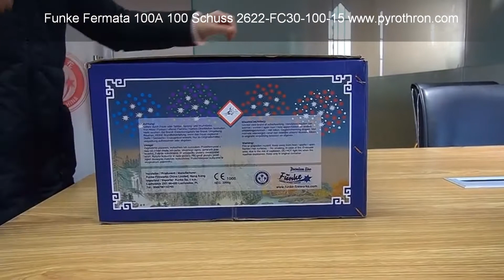Ganzjahresfeuerwerksladen Köpenick Funke Fermata 100A 100 Schuss 2622-FC30-100-15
Funke Fermata 100A 100 Schuss

Sortiment aus Batterien mit in 5er-Salven geschossenen Dahlien-und Goldeffekten
mit Titanzerlegern, finalisierend in 10er-Salven aus Blinkstern-Dahlien-Buketts und Titansaluts.

Die große Version der Fermata-Cakes. Durch die Salven durchaus beeindruckende Einzeleffekte, die aber teilweise noch etwas besser umgesetzt werden können.

Achtung, die Batterien müssen für den Abbrandt aller Batterien nacheinander wie im Video zu sehen (sofern durch nationales Recht erlaubt) untereinander verleitet werden! Hierbei sicherstellen, dass die Zündschnüre doppelt verknotet werden, nicht oben auf der Batterie liegen (da sonst die
herausschießenden Bombetten die Zündschnüre abreissen), und seitlich an der Batterie mit den beiliegenden feuerfesten Zündschnurabdeckungen abgeklebt sind.